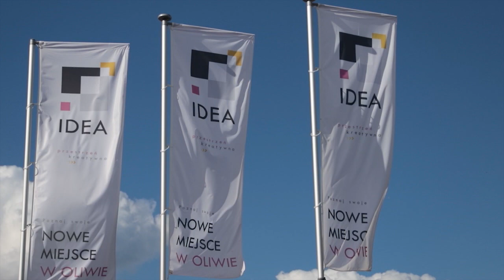TARGI SZTUKI, DESIGNU I IDEI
Targi Sztuki, Designu i Idei, które odbyły się 19 i 20 września w dawnej hali nr 5 MTG w Gdańsku Oliwie, spotkały się z bardzo dużym zainteresowaniem. Zarówno wystawcy jak i odwiedzający pytali już o kolejną edycję tego przedsięwzięcia. Było ciekawie, inspirująco i co ważne - bardzo różnorodnie pod względem prezentowanych prac i warsztatów, dzięki czemu każdy mógł znaleźć coś dla siebie.

Na Targach Sztuki, Designu i Idei pojawiło się ponad 60 wystawców specjalizujących się w różnych dziedzinach sztuki: malarstwie, grafice, rysunku czy fotografii. Nie zabrakło również twórców oryginalnych przedmiotów użytkowych, czyli szeroko pojmowanego designu.

Wśród produktów prezentowanych przez tę grupę artystów, można było znaleźć m.in. wyjątkowe i ciekawie skonstruowane stoliki, krzesła, produkty oświetleniowe czy nawet designerski rower, który można było osobiście przetestować, bowiem nie wszyscy wierzyli, że można na nim jeździć. Targi Sztuki, Designu i Idei odwiedziło prawie 1500 osób. Pojawiało się wiele rodzin z dziećmi, które cieszyły się z możliwości namacalnego poznania sztuki i designu. Ponadto dzieci i młodzież mogły wziąć udział w przygotowanych z myślą o nich warsztatach – w sobotę była to kreacja liternicza, a w niedzielę szkice ceramiczno-rzeźbiarskie w glinie. Prócz warsztatów na scenie głównej odbywały się prezentacje – dużym zainteresowaniem cieszył się wykład dotyczący drukarek 3D prowadzony przez firmę iGo3D Polska, a także wykład Katarzyny Zawistowskiej z ASP na temat miejskich obiektów perfomatywnych.